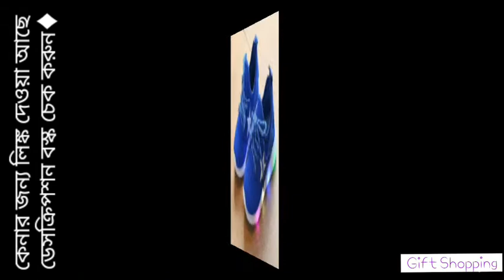Baby Stylish and Beautiful Shoes Collection 15|| DARAZ ONLINE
Hello Friends! welcome to Gift shopping!! Hope you all are well, Inshallah I'm presenting some Baby Stylish and Beautiful Shoes Collection From Daraz Online Shop. This all Shoes look so beautiful to every Kids. Daraz is a Largest Online Market Place in Pakistan, Sri Lanka, Nepal, Bangladesh.

For more keep your eyes here & find me-